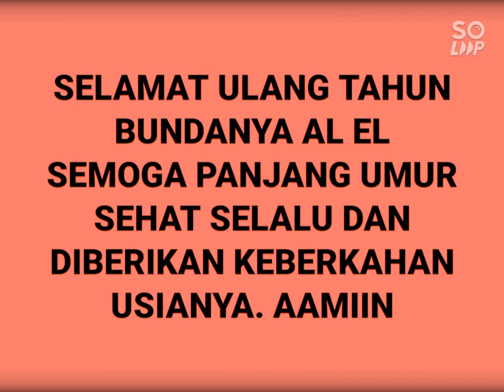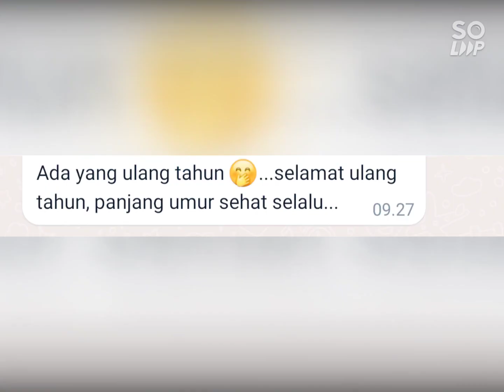Turn 39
Yang ngasih surprise ultah rada panik. Pertama, nama yg ultah di kuenya rusak, nempel ke kardus dan bajunya. Kedua, ga ada lilinnya. Ketiga, lilin didapat, ga ada koreknya. Terakhir, ga ada temen bikin surprise, lagi pada padat acara.
Hehe, tapi semua teratasi. All happy together